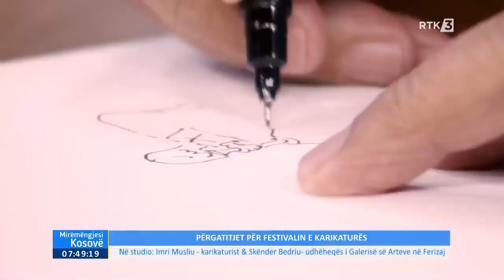Mysafiri i Mëngjesit - Imri Musliu - karikaturist & Skënder Bedriu - udhëheqës i Galerisë së Arteve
𝐅𝐨𝐥𝐥𝐨𝐰 𝐑𝐓𝐊:

Mysafiri i Mëngjesit - Imri Musliu -  karikaturist & Skënder Bedriu - udhëheqës i Galerisë së Arteve në Ferizaj

𝐖𝐄𝐁: 𝐫𝐭𝐤𝐥𝐢𝐯𝐞.𝐜𝐨𝐦